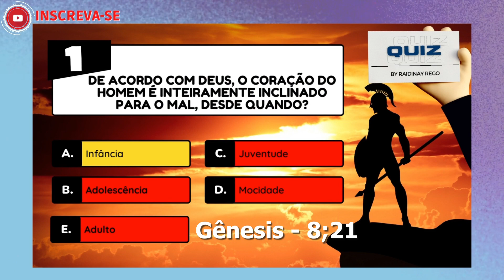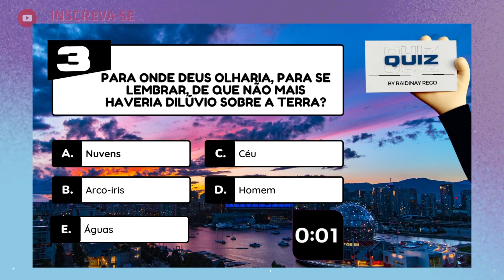[JOGO DA BÍBLIA 2022] Quiz 03 - Teste seu conhecimento no Livro de Gênesis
Seja muito bem vindo a este Quiz bíblico, você que gostam de aprender e aumentar seu nível de conhecimento.
As perguntas que serão apresentadas neste Jogo da Bíblia foram tiradas do Livro de Gênesis.

Adultos, jovens e crianças são chamados a aprender e crescer no conhecimento da Palavra de Deus.
Veja o que diz Bíblia: "Toda a Escritura é inspirada por Deus e útil para o ensino, para repreensão, para a correção,
para a educação na justiça, a fim de que o homem de Deus seja perfeito e perfeitamente habilitado para toda boa obra.

Por isso elaboramos esse material com muito carinho, para que você e sua família venham ter momentos de descontração,
aprendendo e testando seus conhecimentos de maneira fácil e interativa.

Não esqueça de dizer nos COMENTÁRIOS a sua pontuação, isso ajudará o YOUTUBE recomendar este vídeo.
E se você se INSCREVER e indicar para sua família
e amigos, pode ter certeza de que estaremos sempre lembrado em nossas orações, de todos aqueles que estão nos ajudando a crescer o Canal.

E falando em oração, tenho algo muito importante a te dizer: Meu nome é Raidinay Rego e estou nesta caminhada cristã a mais de 22 anos.
Por isso, tenho por experiência própria as lutas que passamos, e sei que tem coisas nesta vida que ninguém mais pode resolver a não ser o nosso
Bondoso Deus, por meio de Cristo Jesus nosso Senhor.

Assim sendo, me coloco a inteira disposição para orar por você. Deixe nos comentários seu PEDIDO DE ORAÇÃO, que teremos a satisfação
de estar apresentando diante do Trono da Majestade em nossas orações.
Temos o projeto de, com a Graça de Deus, em breve estar fazendo nossas orações AO VIVO neste canal.
Pedimos também a você, caro internauta amigo (a), com muita humildade que ore em nosso favor para que este projeto se torne uma realidade,
para que assim, possamos nos conhecer e interagir melhor através deste canal.

Caso se sinta constrangido(a) em deixar seu pedido nos comentários, pode mandar via Telegram: @Raidinay

O QUE É O MANUAL BÍBLICO? É um e-book (livro digital - Não é um livro de papel) em formato PDF,
que pode ser lido em computador, tablet ou celular. Nele você terá mais de 250 perguntas difíceis da Bíblia
respondidas com os respectivos versículos para que seu estudo seja completo. São mais de 500 páginas
de conteúdo. Ideal para quem ama estudar a palavra de Deus, pregadores, professores de Escola Bíblica
ou também para quem quer aprofundar seus conhecimentos.

Vídeos que interessam a você:
[JOGO DA BÍBLIA 2022] Quiz 01 - Teste seu conhecimento com perguntas bíblicas do Livro de Gênesis